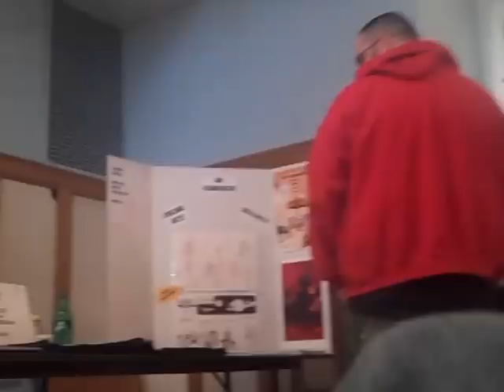Flint Comix Con 2013 at Flint Masonic Temple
A few clips of Flint Comix Con at Flint Masonic Temple on April 13, 2013. Thanks to all who took part in this great event.